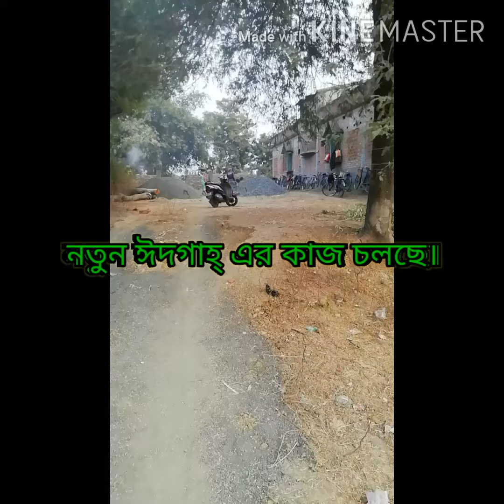নতুন ঈদগাহ্ এর কাজ চলছে।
স্থান:- নলহাটি , বীরভূম।